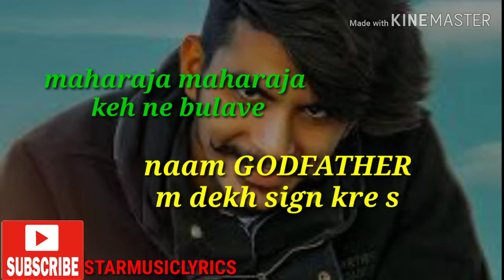Gulzar chhaniwala Godfather new haryanvi song WhatsApp status latest haryanvi status 2019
New haryanvi song WhatsApp status
Gulzar chhaniwala Godfather new haryanvi song WhatsApp status videos
Facebook status videos
Instagram YouTube WhatsApp status
Gulzar chhaniwala
MD kd status
Mohit Sharma status
Vicky kajla WhatsApp status
Lyrics gulzar chhaniwala
Laadle Mute Hoja Kare Bakwaas Na
Haath Mein Glock Leke Bane Badmaash Na

Re.. Jada Tu Mitaabe Asslaan Te Masle
Mere Aankhya Ke Ishaare Aale Shine Kare Se

Maharaja Maharaja Keh Ne Bulaabe
Naam Godfather Mein Dekh Shine Kare Se

Jaake Dekh Record Mein Kon Hai
Insaan Hai Ki Bhagwaan?

Kabhi Kabhi Lagta Hai Aapun Hi
Bhagwaan Hai!

Jaan Te Na Maariye Re Maar Ke Ghasitiye
Chhod De Ye Veham Beta Khel Jaake GTA

Tere Wargi Re Shaar Naa Re Aar Na Re Paar
Chhora Goliye Te Kaalje Design Kare Se

Maharaja Maharaja Keh Ne Bulabe
Naam God Father Mein Dekh Shine Kare Se

Marna Hai Tere Ko, Dar Nahi Lagta
Ye Naam Laga Ke Ghoom Rele Hai Tu
Apun Ko Andar Se Awaz Aati Thi
Ashwatthama Hai Tu Ashwatthama!

Ger Ke Story Jo Tu Insta Pe
Bane Se Chalak Laadle
Jis Din Chhadh Gaya Tu Hattha Mere
Ragdega Naak Laadle

Ragdega Naak Laadle

Dalleya Te Re Door Chhaniwala Mash-Hoor
Chhora Yaaran Mein Hi Baith
Feel Fine Kare Se

Re Tu Bhai Keh Ke Gaddari Kar Gaya
Kyunki Tera Usmein Petta Bhara Tha
Par Manne Tere Taan Hi Phir Maaf Kar Diya
Bera Hai Kyun?

Kyunki Teri Maayi Ne Mere Tai Beta Keha Tha
Kyunki Teri Maayi Ne Mere Tai Beta Keha Tha Re!

Naam Gofather Mein Dekh Shine Kare Se..